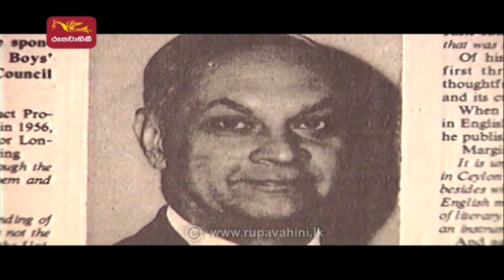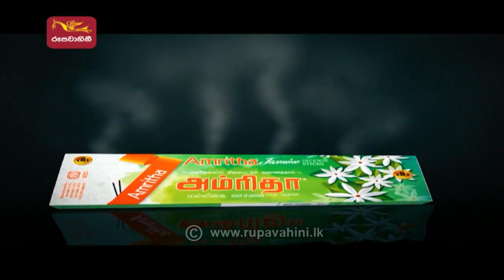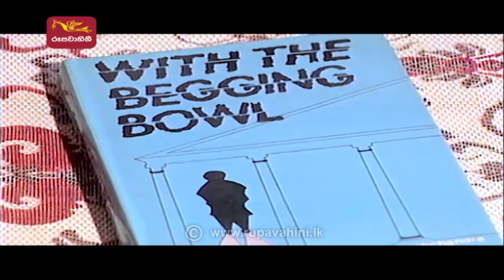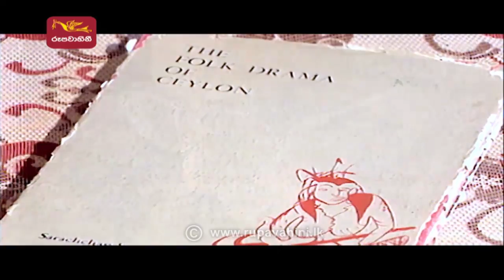Dhaara | 2022-08-21 | Prof Ediriweera Sarachchandra | උදුල කරවන අවිඳු ගණදුරු